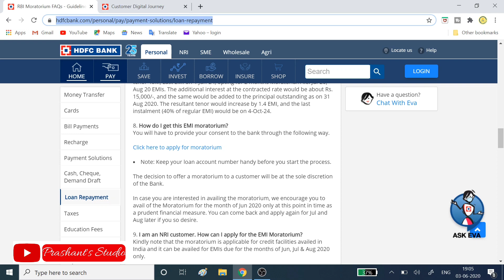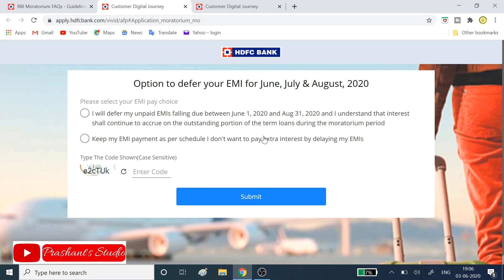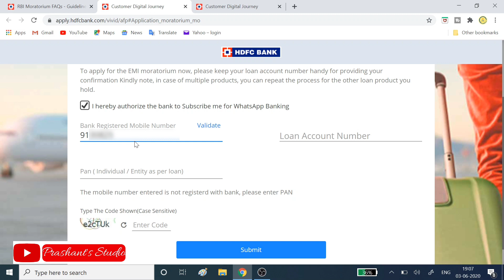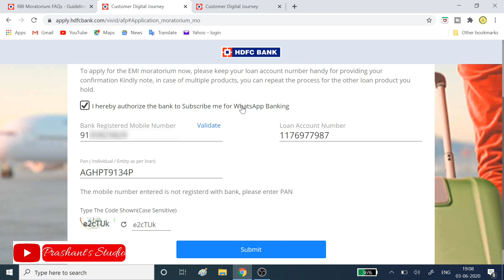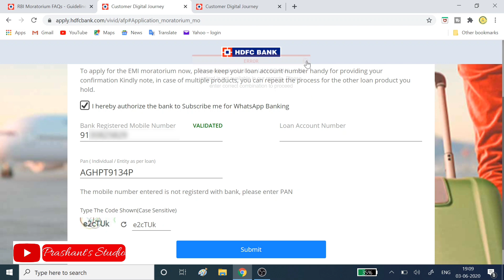HDFC loan EMI Moratorium 2.0 I Apply Online I Part 2: Application Process.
HDFC EMI Moratorium 2.0 on Loans & Credit Card I Apply Online I Part 2:Process

HDFC EMI Moratorium 2.0 on Loans & Credit Card I Apply Online I Part 2:Process. HDFC Loan Moratorium Latest update Moratorium Deferment of loan EMIs up to August 2020.

My Gears:
Mobile : XIOMI POCO F1
Microphone: Boya BYM1
DSLR : Nikon D3500
Tripod : Simpex Tripod 333
Laptop        : Lenovo Yoga520 InteL i3 8th Gen 14" 2in1 Touchscreen